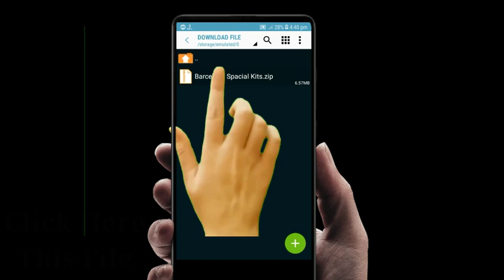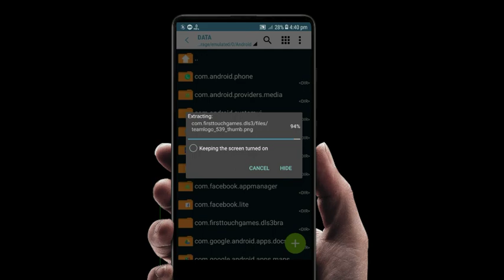FC Barcelona Spacial Kits || Dream League Soccer 2019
⬇FC Barcelona Spacial Kit  || Dream League Soccer2019 ||

🚫Please note:
✍At First Delete your Game data when go to your download folder Extract this file
When long press on this file And click copy And paste this file Android/data folder

 ★★★★★★suggest video★★★★★★★

👉Dear Game Developer if you want me to remove the video, just send me email at I will remove the video ASAP